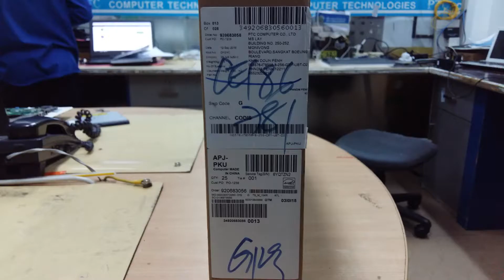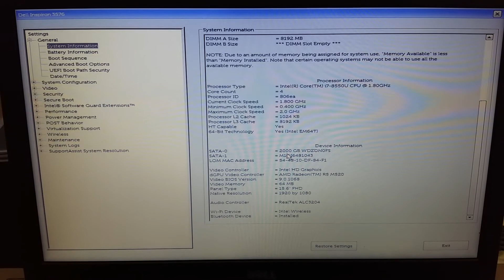How to upgrade Dell inspiron 3576 Intel core i7 8th Gen ssd m.2 256GB to hard drive 2TB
How to upgrade Dell inspiron 5576 Intel core i7 8th Gen ssd m.2 256GB to hard drive 2TB